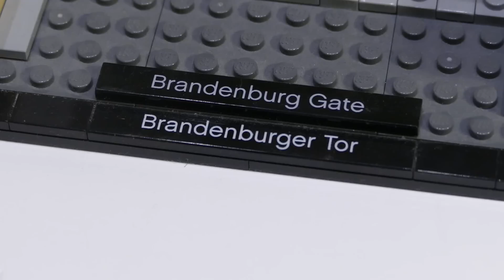Aus gegebenem Anlass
Gedanken zu den Ereignissen in Berlin